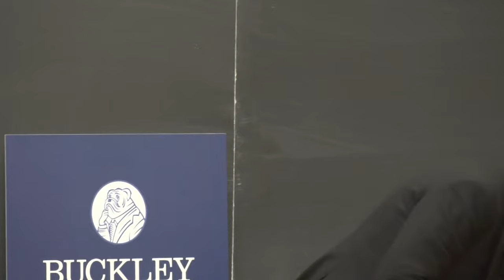Firing Line debate - "The US should prioritize Taiwan over Ukraine"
Firing Line debate between Marathon Initiative Founder and former Deputy Assistant Secretary of Defense Bridge Colby, and Richard Levin Professor of History and Global Affairs Timothy Snyder.

WLH 119
100 Wall St,